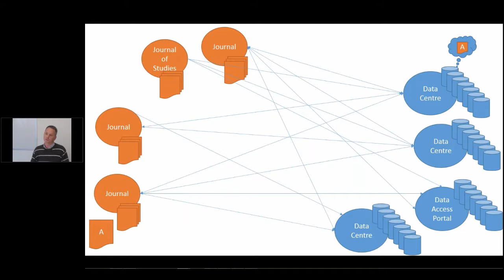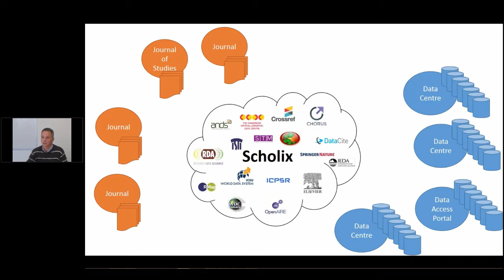Synopsis - Adrian Burton - Linking data and publications - The Scholix initiative